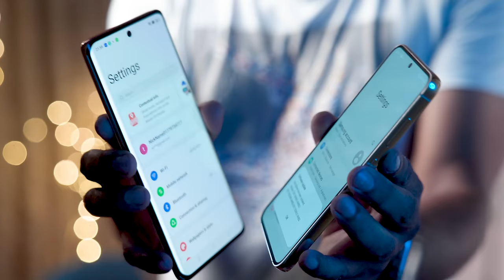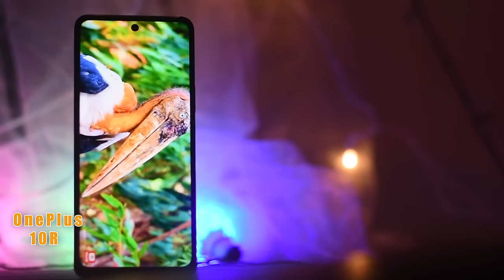Curve Display vs Flat Display Mobile